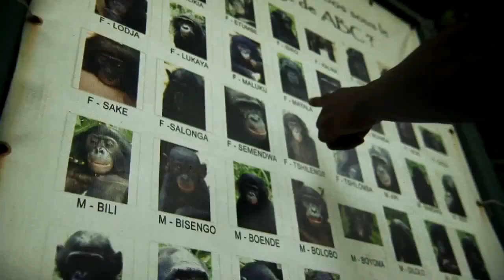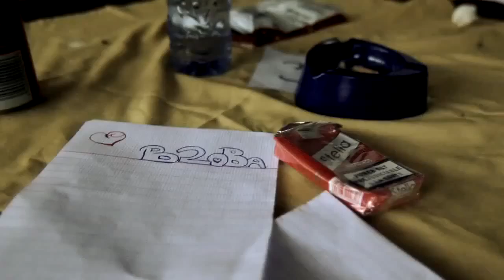Booba - Ma Couleur (Lunatic)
Ma couleur (Booba - Lunatic 2010) un des meilleurs sons de l'album lunatic.